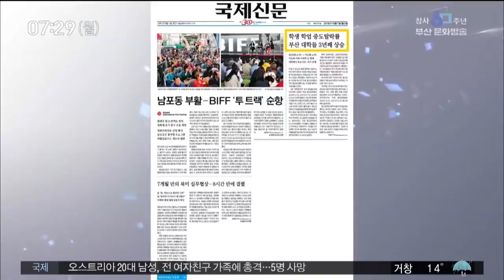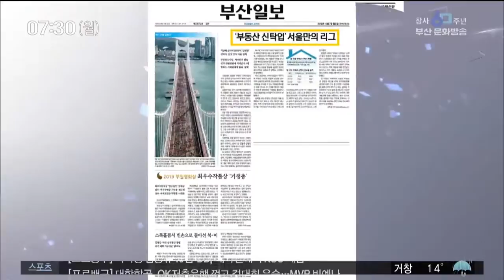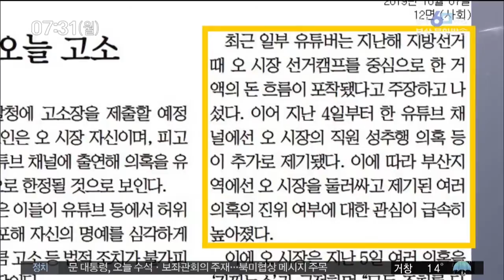아침신문읽기 부산MBC뉴스 2019-10-07